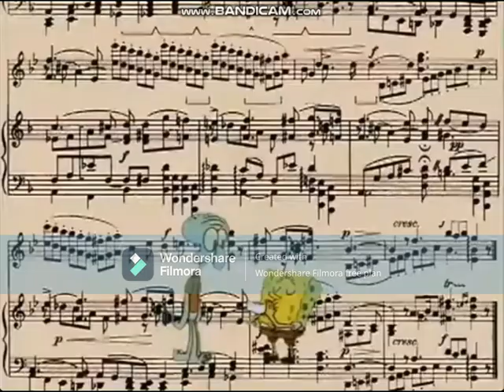SpongeBob SquarePants - Wrong Notes!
From The Paper Episode